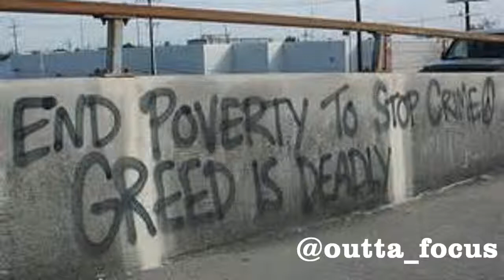POOR FOLKS ARE NOTHING BUT CROOKS